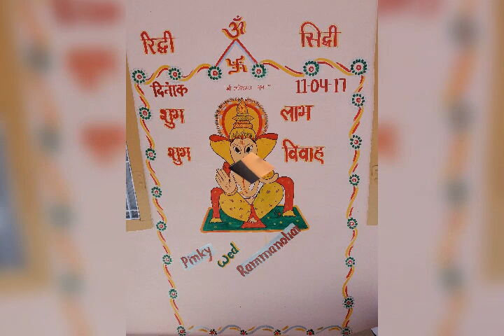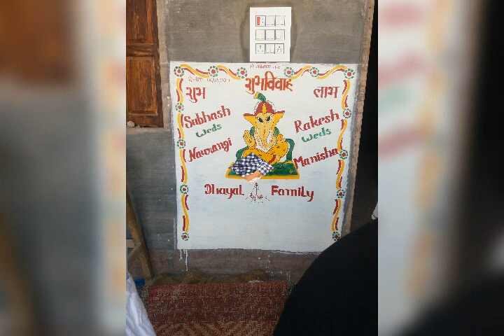Artist 🎨 by Suresh Kumar Dhayal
Vinayk Art 🎨